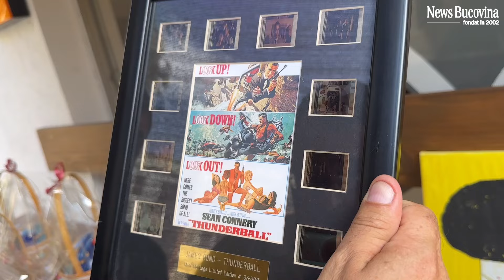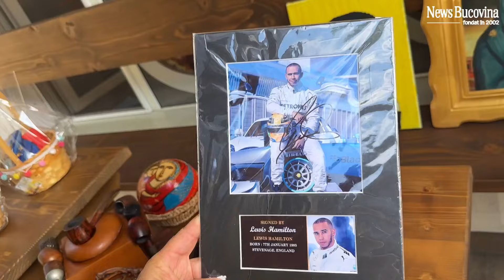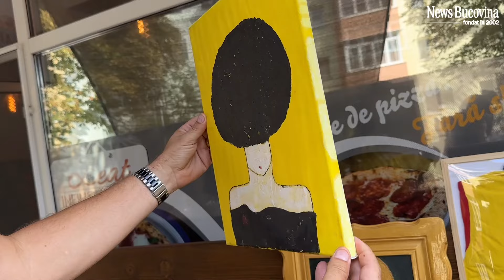Îngerii din Suceava au nevoie de NOI - Andrei Bacoș și Vasile Bolohan încep acțiunea ...100 de copii